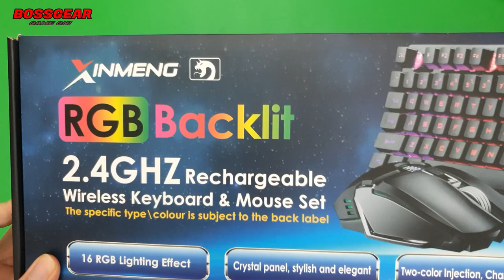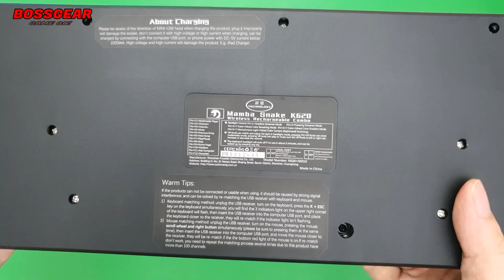Combo Phím Chuột Wireless LED RGB Mamba K620 | Rẻ Nhưng Cực Ngon!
- Link tham khảo sản phẩm:
Bộ Combo Phím Chuột Không Dây Mamba K620 2.4Ghz ( LED RGB, Chuột slient, 2.4Ghz )
Phím Giả cơ:
Kích thước: 145×445 mm.
Đế bọc nhựa.
Màu sắc: Đen bóng
Chế độ led:LED RGB với 5 chế độ.
Hệ thống Anti ghosting : nhận 19 phím cùng một lúc.
Pin: 3000 Mah,
Kết nối 2.4Ghz.
Cổng sạc Micro USB.